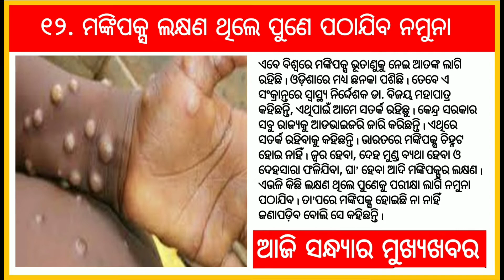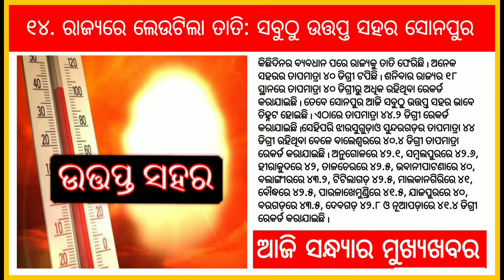Odia News today Evening | 24 May 2022 | Odia news headline | ଆଜି ସନ୍ଧ୍ୟାର ମୁଖ୍ୟଖବର | Odisha Tv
◆ Good evening Odisha In this video we have told you  big news l that you need to know in your daily life l It will give you more than 10 big news about country, foreign, state, politics, entertainment, sports etc. l We hope you will find this The news will be good l If you like it be sure to keep a like, don't forget to subscribe to the video and subscribe to the channel l The important thing is to have your feedback in the comment box l Thank you (all the latest news like this comes to this channel every day)